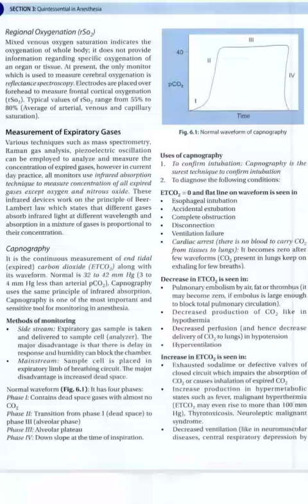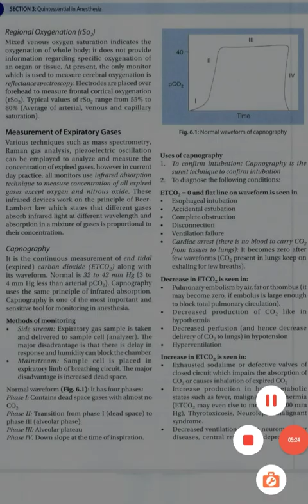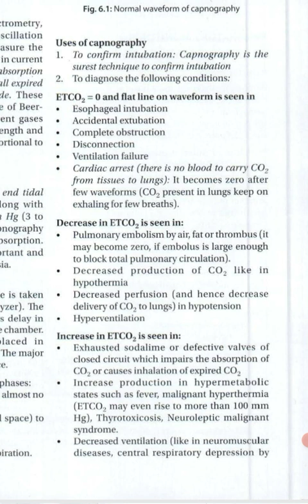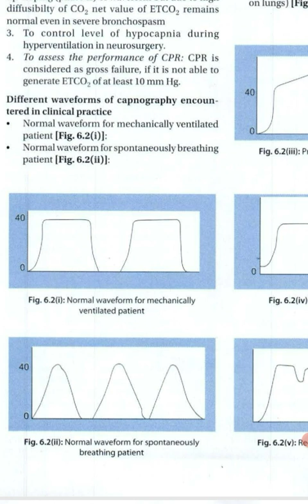CAPNOGRAPHY (ETCO2) / malayalam explanation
Capnography & ETCO₂ Explained – Life-Saving Monitoring in Anesthesia! | Alfina Anesthetic Lifestyle

Welcome to Alfina Anesthetic Lifestyle! In this video, we’re diving deep into one of the most important tools in anesthesia monitoring — Capnography and ETCO₂ (End-Tidal Carbon Dioxide) 💨

Whether you're an anesthesia technologist, student, or healthcare worker, this video will help you understand how capnography saves lives in the OT and ICU!

📚 Topics Covered in This Video:

✅ What is Capnography?
✅ What is ETCO₂ and how is it measured?
✅ Phases of the Capnogram Waveform
✅ Normal vs abnormal capnograms (with waveform examples)
✅ Causes of high/low ETCO₂
✅ Capnography in CPR and critical care
✅ Differences between mainstream and sidestream capnography
✅ Real case examples from anesthesia practice
✅ Tips every anesthesia technician must know!

🧠 Capnography is not just a monitor — it’s a real-time life saver. It helps detect:

Tube displacements 👃

Hypoventilation or apnea 😴

Circuit disconnections 💢

Cardiac arrest & ROSC during CPR 💓

🎯 Perfect for:

Anesthesia students

Operation theater staff

Paramedics & critical care nurses

BSc/Diploma anesthesia technology learners

👍 Like | 💬 Comment your doubts | 📤 Share with your anesthesia team